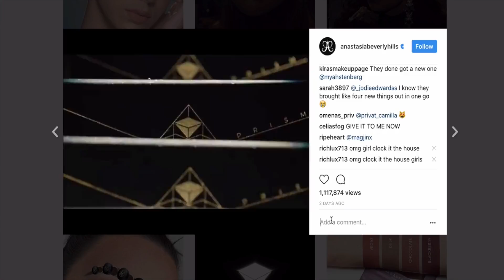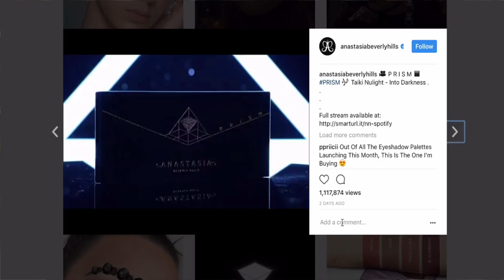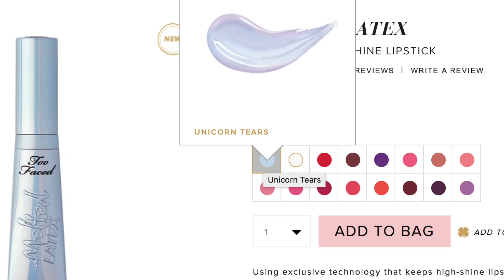COLOUR POP MY LITTLE PONY MAKEUP COLLECTION